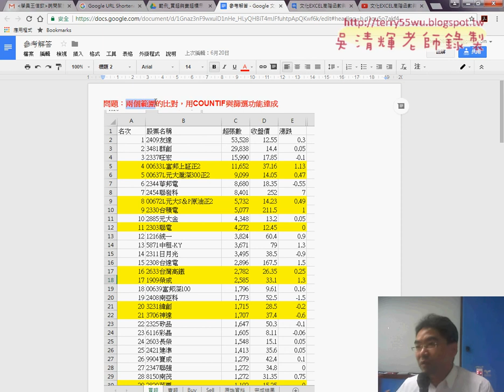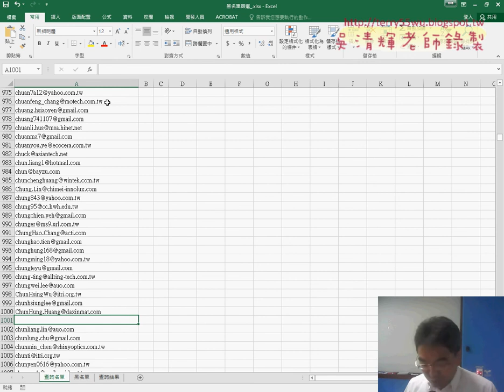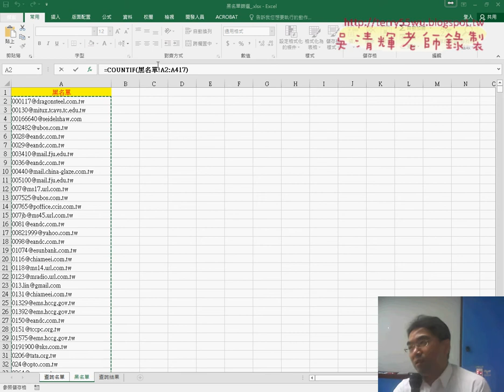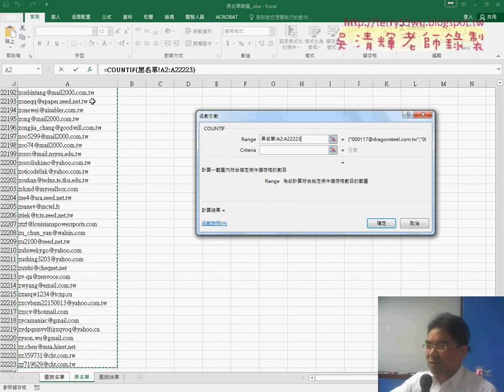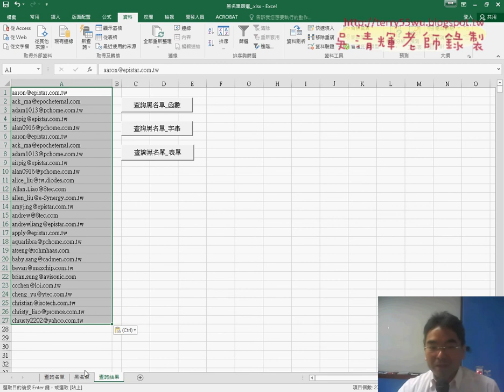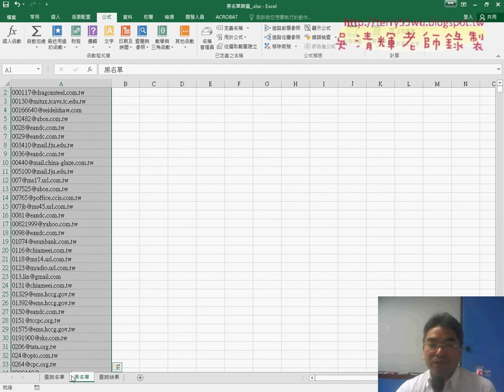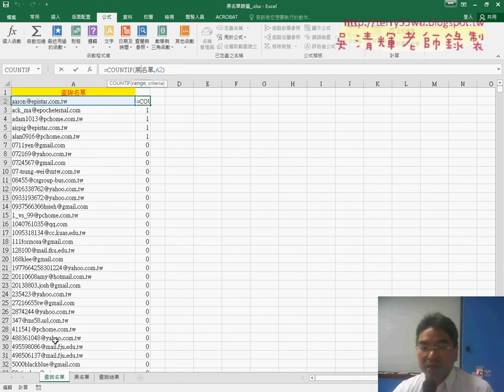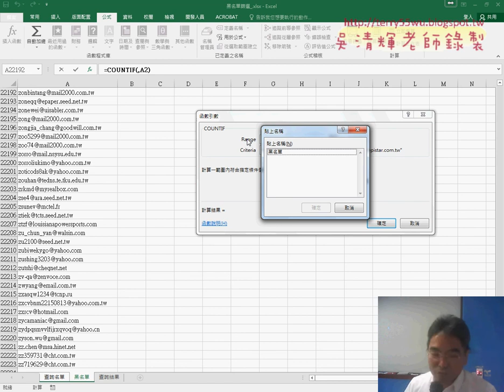02 範例黑名單篩選用COUNTIF與名稱查詢